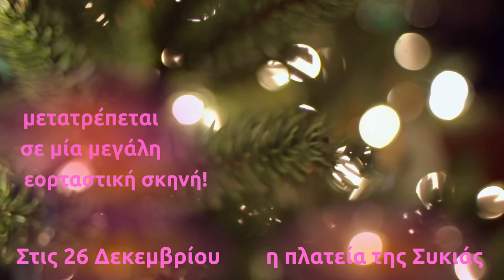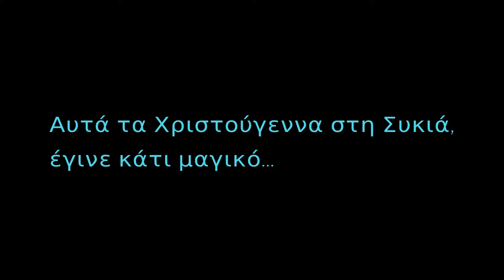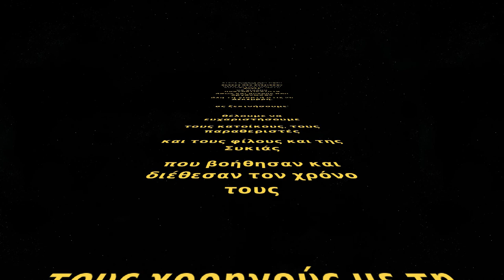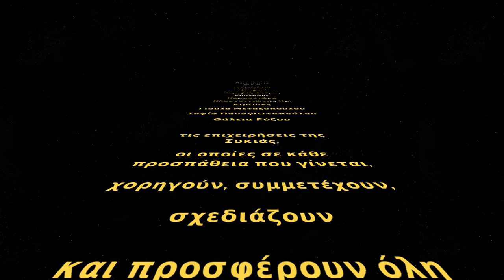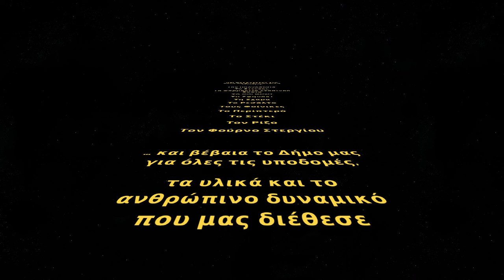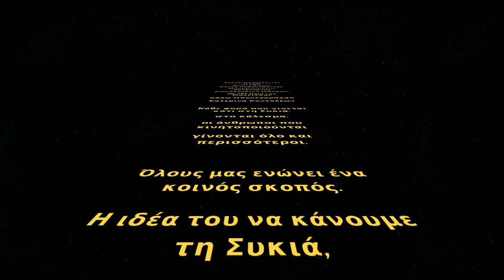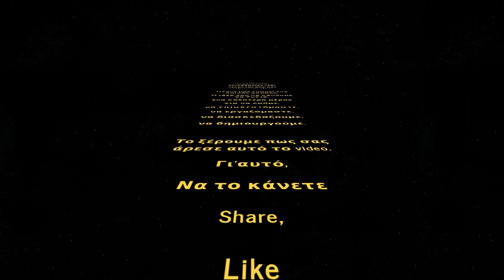Χριστούγενννα στη Συκιά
Στις 26 Δεκεμβρίου η Πλατεία της Συκιάς μετατρέπεται σε μία μεγάλη εορταστική σκηνή!
Σας περιμένουμε στο Μικρό Χριστουγεννιάτικο Χωριό μας με μουσική, παιχνίδια, έκθεση χειροποίητων ειδών, κλήρωση με φανταστικά δώρα-έκπληξη, κεράσματα, και χριστουγεννιάτικα τραγούδια από τη Φιλαρμονική Ορχήστρα του Δήμου μας.